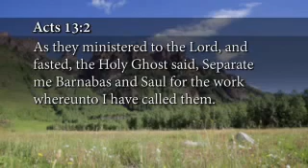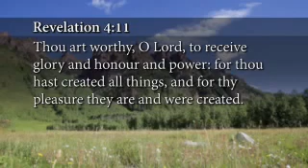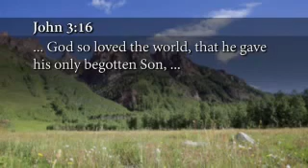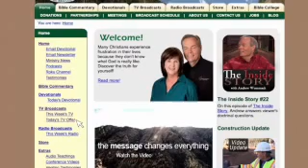Andrew Wommack - The Effects Of Praise - Ephesians Pt. 12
Offering Praise to God is SO Powerful. When you experience the amazing release of praise from the most hidden recesses of your spirit, it not only benefits and heals your soul, it multiplies exponentially.
Praising God begins to harvest pleasure, joy, peace & contentment into every area of your lif.
Your praise ministers your love and gratitude to God. It brings Him so much pleasure to know you want to walk hand in hand with Him.
Your Praise to God brings excruciating pain to the devil! Through praise, you can finally overcome anxiety, depression, and stress in your life.
Topics covered in this series are:

Effects Of Praise On The Believer
Effects Of Praise On The Devil
Effects Of Praise On The Lord